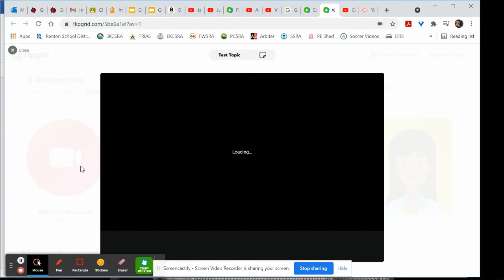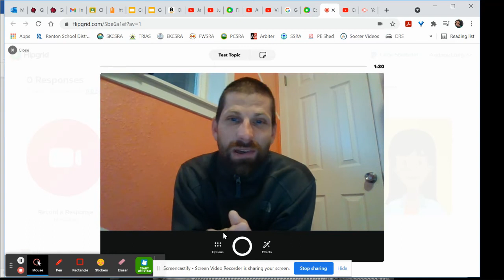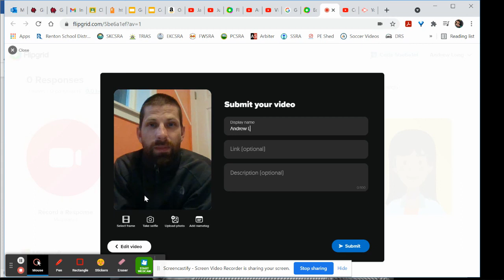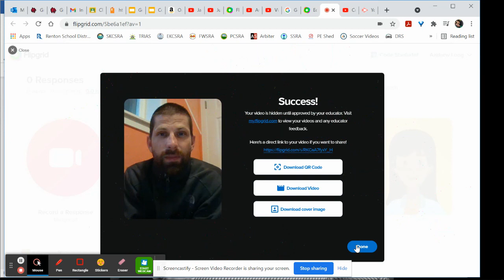How students can record and interact